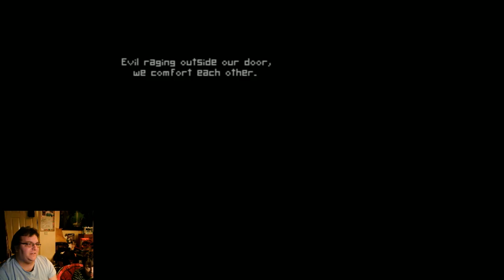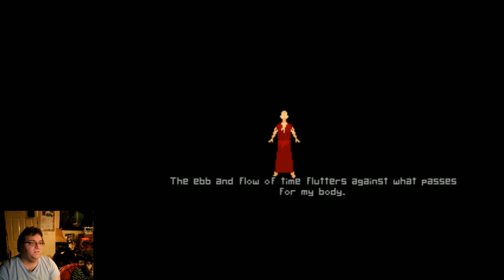Rewind & Gon Play 6 Days A Sacrifice: Revenge Of The Clones